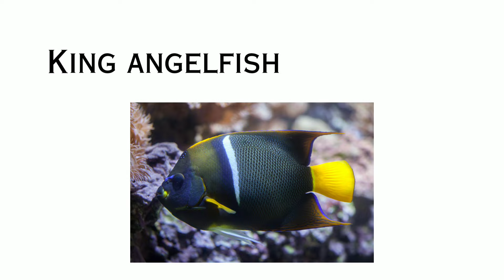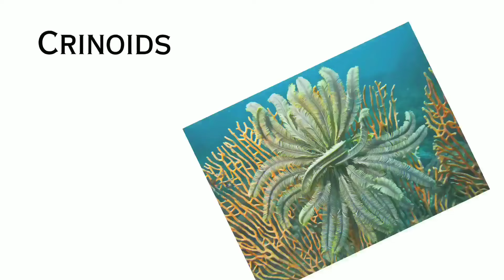Sea animals name in english / Sea animals video for kids / Marine or Ocean animals name